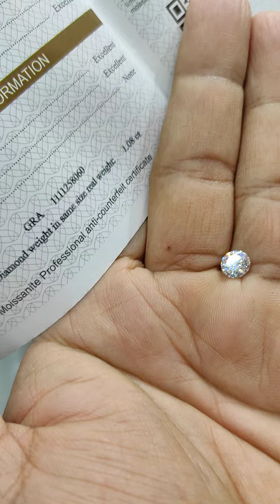Rs. 1100 only moissanite diamond 1.08* ct 9810038632-9313575261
CHOKERSET
ADDRESS & LOCATIONS
1532/9 NEAR CLOCK TOWER CHANDRAWAL ROAD KAMLA NAGAR DELHI 110007
B110,1ST FLOOR NIRVANA COURTYARD SEC 50 GURUGRAM HARYANA 122018
PAYMENT@